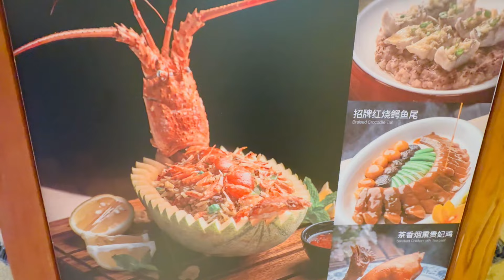Мы едем на переговоры с хозяином зоопарков в Китае, а так-же владельцем отелей!